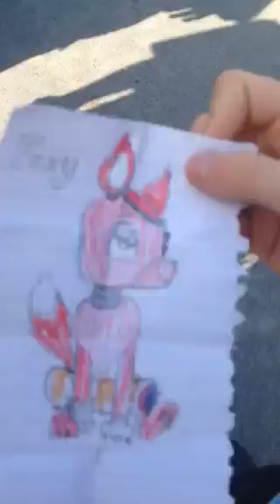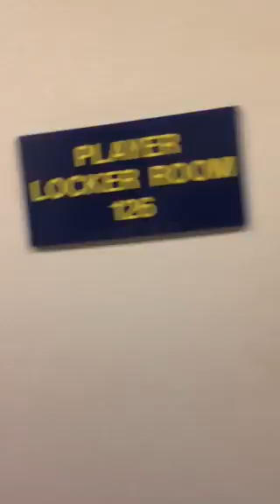Charger training camp p\2 w/tod